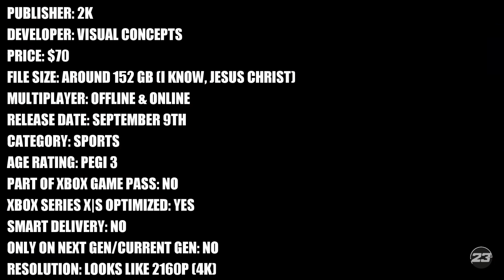NBA 2K23 - Xbox Series X Gameplay + FPS Test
NBA 2K23 Xbox Series X gameplay.

Rise to the occasion in NBA 2K23. Showcase your talent in MyCAREER. Pair All-Stars with timeless legends in MyTEAM. Build your own dynasty in MyGM, or guide the NBA in a new direction with MyLEAGUE. Take on NBA or WNBA teams in PLAY NOW and feel true-to-life gameplay.

The FPS/framerate counter test should be mostly very accurate, as it was recorded in a lossless way, but may very well be slightly inaccurate.